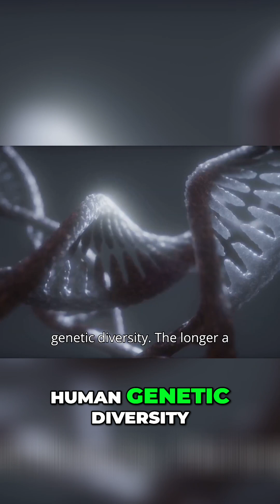Early Human Migration: Unveiling Africa's Hidden History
We explore the multiple migration waves from Africa, revealing a revised timeline for early human movements and behavioral modernity. Discover the impact on human genetic diversity, particularly within African populations.